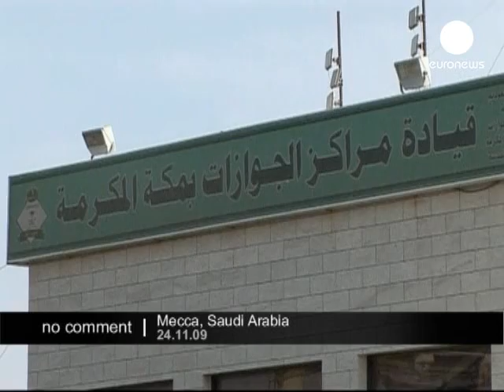Mecca arrivals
Muslim pilgrims arrive for the annual holy pilgrimage to Mecca to perform hajj.